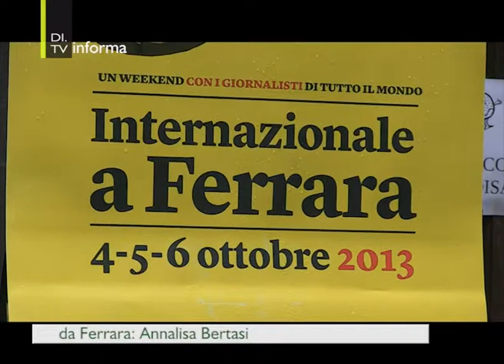Ferrara, 7 ottobre 2013 - Festival Internazionale